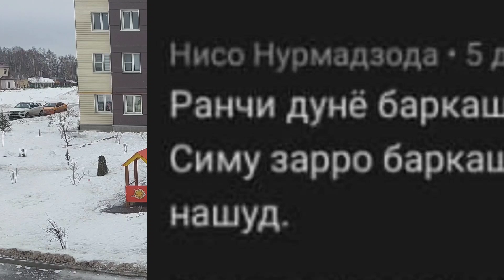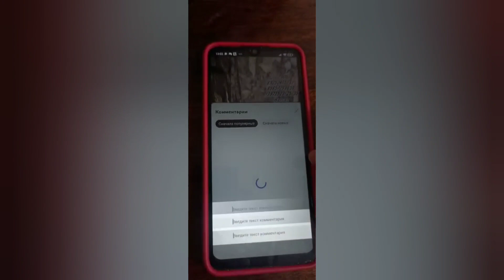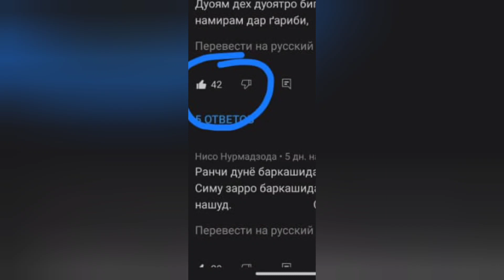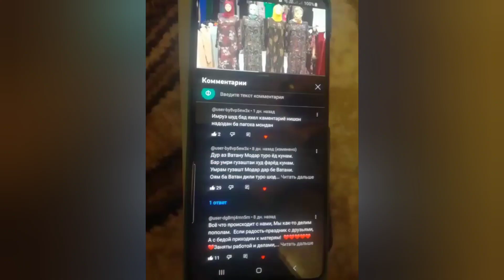ки сохиби якум чо шид